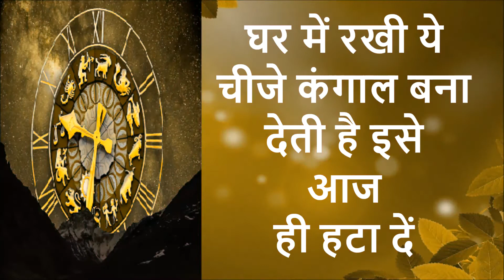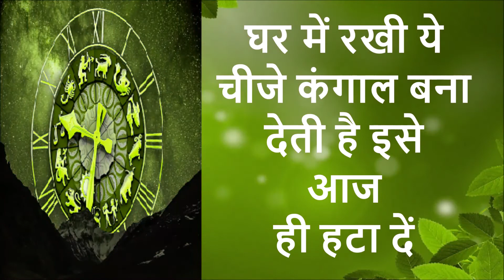19 फरवरी कुंभ राशि वालों के लिए आई नई शुरुआत, आपकी राशि भी है तो एक बार जरूर देखिए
19 फरवरी कुंभ राशि वालों के लिए आई नई शुरुआत, आपकी राशि भी है तो एक बार जरूर देखिए
कुम्भ राशि 19 फरवरी 2021 राशिफल / Aaj Ka Kumbh Rashifal / Kumbh Rashi 19 February 2021 / Rashifal
kumbh rashi 19 february
kumbh rashi 19 february 2021
19 february kumbh rashi
19 february 2021 kumbh rashi
kumbh rashifal 19 february
kumbh rashifal 19 february 2021
19 february kumbh rashifal
19 february 2021 kumbh rashifal
कुम्भ राशि 19 फरवरी
19 फरवरी कुम्भ राशि
19 फरवरी 2021 कुम्भ राशि
कुम्भ राशि 19 फरवरी 2021
19 फरवरी कुम्भ राशिफल
19 फरवरी 2021 कुम्भ राशिफल
कुम्भ राशिफल 19 फरवरी
कुम्भ राशिफल 19 फरवरी 2021
aaj ka kumbh rashi 19 February 2021
aaj ka kumbh rashifal 19 February 2021
aaj ki kumbh rashi 19 February 2021
aaj ka rashifal kumbh 19 February 2021
aaj ki rashi kumbh 19 February 2021
today kumbh rashi 19 February 2021
कुंभ राशि
कुंभ राशि आज का
कुंभ राशि के बारे में
कुंभ राशिफल
कुंभ राशिफल आज
कुंभ राशिफल वीडियो
कुंभ राशिफल 2021 का
कुंभ राशिफल 2021 कैसा रहेगा
कुंभ राशिफल 19 फरवरी
कुंभ राशिफल 19 फरवरी 2021
कुंभ राशिफल 19 तारीख
कुम्भ राशि 2021 कैसा रहेगा
कुम्भ राशि फरवरी 2021
कुम्भ राशिफल फरवरी 2021
कुम्भ राशिफल टुडे
कुम्भ राशि को कौन सा रत्न पहनना चाहिए
कुम्भ राशि आज का दिन
कुंभ राशिफल 2021
कुंभ राशिफल आज की
कुंभ राशिफल बताए
कुंभ राशिफल बताइए
कुम्भ राशिफल आज का
कुंभ राशि राशिफल
कुंभ राशि राशिफल आज का
कुंभ राशि राशिफल 2021
कुंभ राशि राशिफल बताइए
आज का कुंभ राशि का फल
आज का कुंभ राशिफल आज का कुंभ राशिफल
आज का कुंभ राशिफल आज का कुंभ राशि
आज की राशि कुंभ
आज की राशि
दैनिक राशिफल
दैनिक कुंभ राशिफल
Kumbh rashi
Kumbh rashi 2021
Kumbh rasi 2021
Kumbh rashifal
Kumbh rashi February 2021
Kumbh rashi 19 tarikh ka
19 February kumbh rashi ki jankari
Kumbh rashifal 2021
kumbh rashi invite astro
Kumbh rashifal February 2021
Kumbh rashifal February
Kumbh rashifal 19 Kumbh rashifal 19 tarik
19 February kumbh rashifal
Kumbh rashi 19 February 2021 anjali
Kumbh rashi 19 tarik February
19 February 2021 kumbh rashi ka rashifal
kumbh rashi ka rashifal 19 February 2021
Aaj ka rashifal
Aajko rashifal
Aaj ka kumbh rashi ka rashifal
today horoscope
today kumbh rashi
today trending
trending rashifal
today news
today rashifal
today kumbh rashi 2021
today kumbh rashi in hindi
today kumbh rashi anjali astrology
today kumbha rasi
today kumbh rashifal in hindi 2021
kumbh rashifal this week
today horoscope kumbh rashi in hindi
today horoscope kumbh rashi
today horoscope kumbh
19 February kumbh rashi
Dainik Rashifal,Horoscope,Astrology
आज का कुम्भ राशि
 19 फरवरी कुम्भ राशि
आज का राशिफल कुम्भ राशि
कुम्भ राशिफल